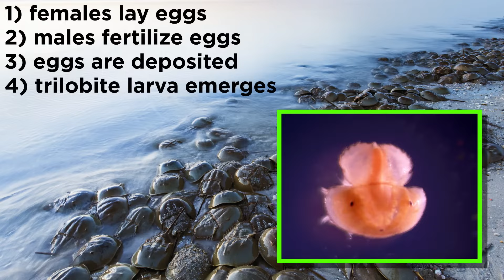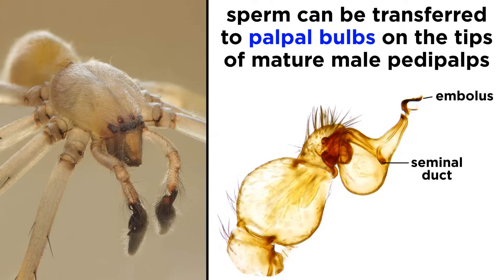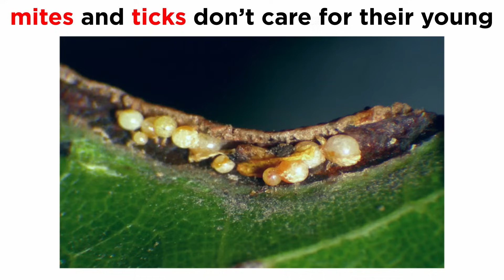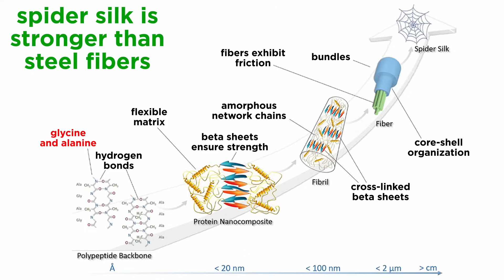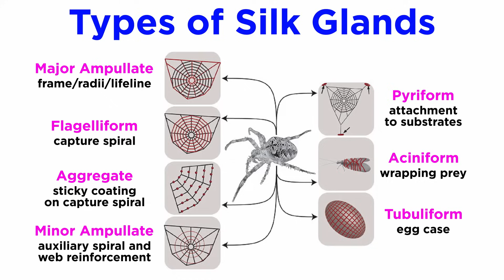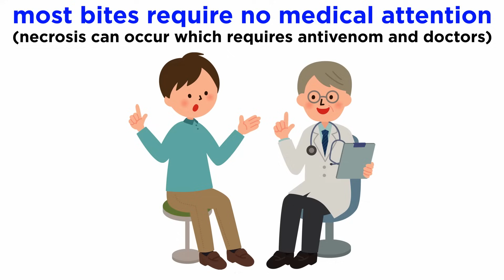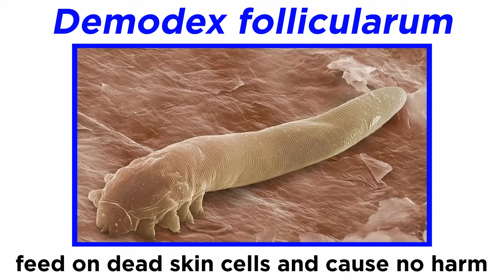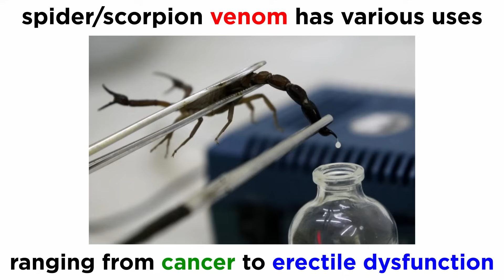Subphylum Chelicerata Part 2: Reproduction, Adaptations, and Ecology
Continuing with subphylum Chelicerata, it's time to look at reproduction, adaptations, and ecology. There are so many different ways that chelicerates mate and reproduce, including some very bizarre courtship behavior. We also want to learn about the unique adaptations different chelicerates have, and what role they play within the broader ecosystem. Let's check it out!